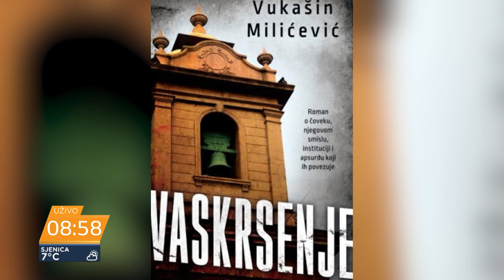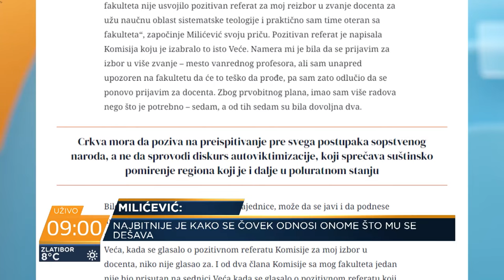Vukašin Milićević - Roman "Vaskrsenje"